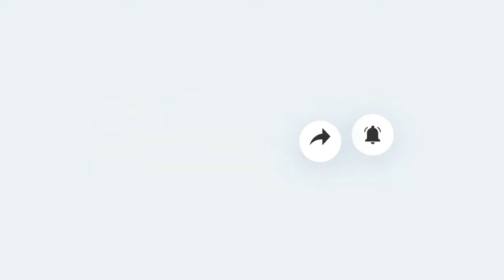10 NEGARA DENGAN JET PEJUANG PALING BANYAK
10 NEGARA DENGAN JET PEJUANG PALING BANYAK

Latok Crew Channel akan membawakan kepada anda himpunan video-video menarik seputar info semasa, tutorial, hiburan, komedi dan vlog yang akan menghiburkan anda.